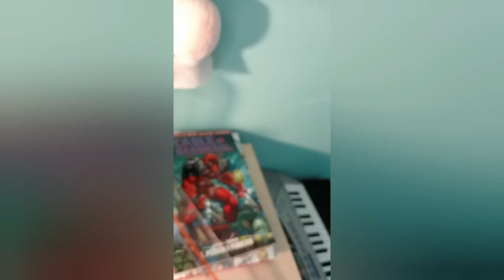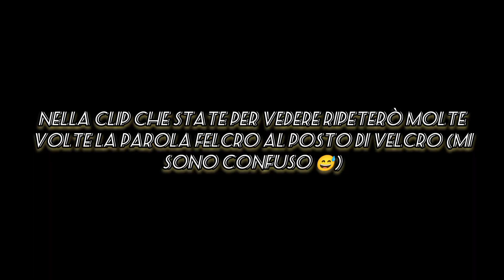PT.1 MI SONO CUSTOMIZZATO IL COSTUME DI DEADPOOL / *La cintura* (ITA COSPLAY 🇮🇹)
Inizia il cantiere per costruire il cosplay di Deadpool, come ben saprete Deadpool tranne essere il simbolo del canale e anche uno dei miei personaggi preferiti dei fumetti Marvel.
Spero che questo viaggio vi piaci e che vi possa tenere combania anche in questa estate calda.